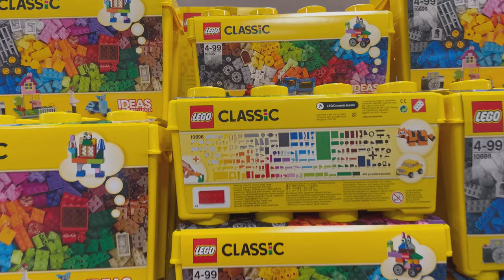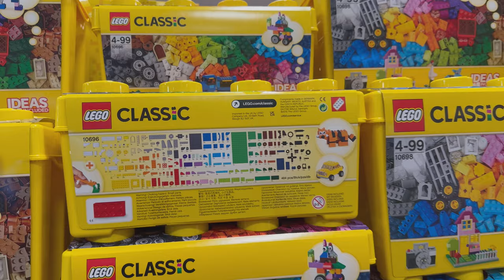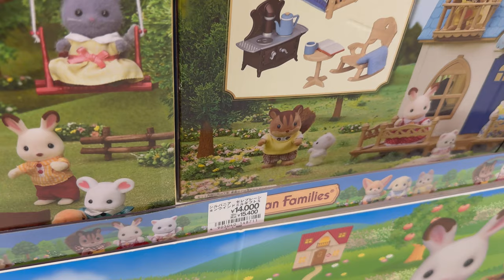Поздравление с НГ и Рождеством Обзор магазина игрушек в Toylo Park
► Telegram DenJP
► Япония. Праздники, мероприятия и отдых.
► Жизнь в Японии и разные полезности.
►Япония с высоты птичьего полёта.
►Япония. Японские школы и уроки.